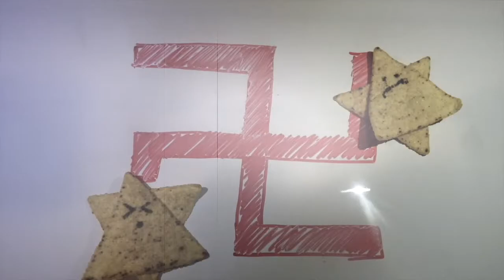No tomorrow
Un video sulla shoah